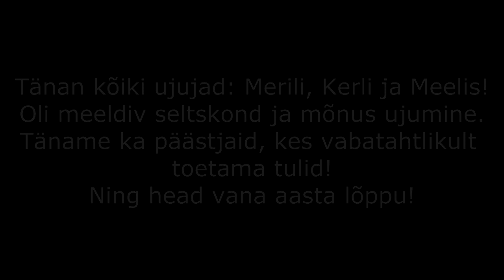Üle Pärnu jõe ujumine 31 detsember 2020